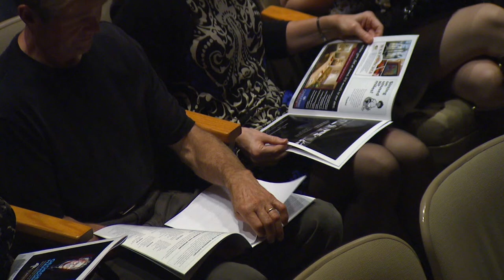Prairie Pulse 1004; Rebekkah Ford; Author & George Hanson; First F-M Symphony Conductor Candidate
John Harris interviews Rebekkah Ford of Oakes, North Dakota about her book "Beyond the Eyes" which is a non linear novel featuring love triangles. Also, a profile of Fargo-Moorhead Symphony Conductor candidate George Hanson.